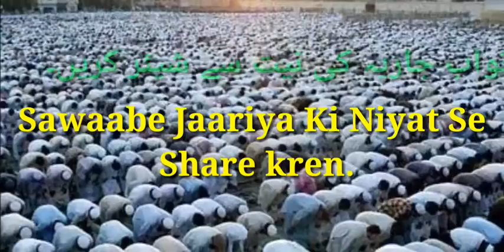क़ब्र में आग के शोअले। قبر میں آگ کے شعلے۔